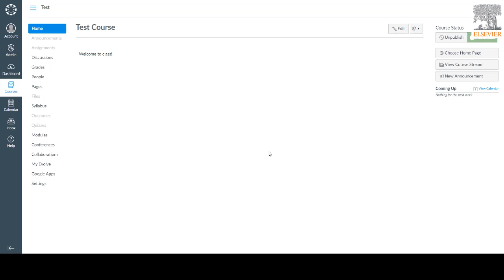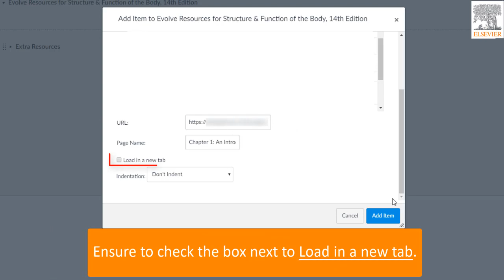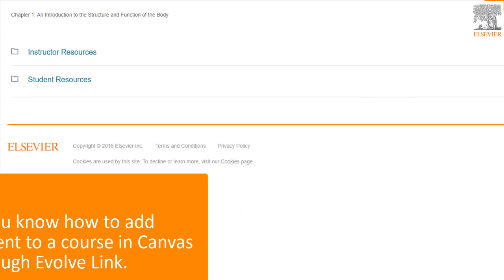Adding Evolve Content to Canvas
This video walks through adding Evolve content into Canvas through Evolve Link. The Evolve Link Tool enables users to create links to adopted Elsevier Content to build their course from within their Learning Management System (LMS).